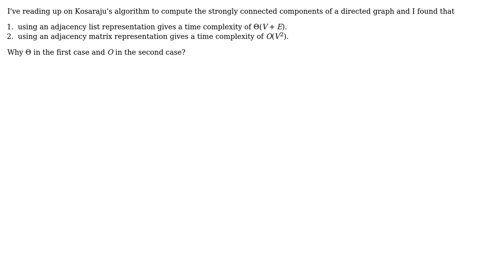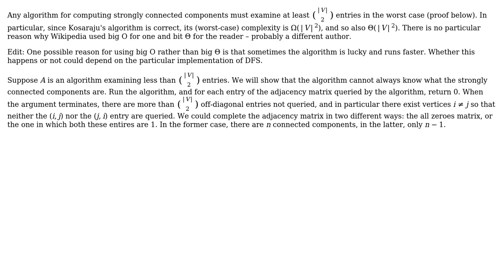Kosaraju's algorithm's time complexity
With thanks & praise to God, and with thanks to the many people who have made this project possible! | Content (except music & images) licensed under CC BY-SA | Music | Images & others | With thanks to user Yuval Filmus user Raphael user nightmarish and the Stack Exchange Network Trademarks are property of their respective owners. You are responsible for your own actions.